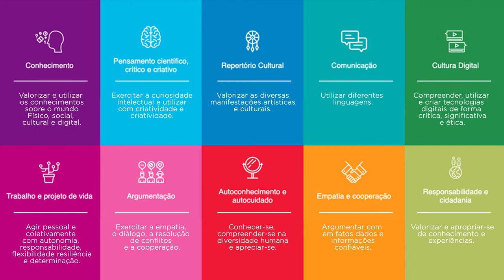Contos Maravilhosos - A Dança do Arco íris - Episódio 13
Todo mundo adora ver aquele arco íris lindo e colorido no céu, certo? Mas você sabe me dizer como ele aparece no céu?  Então, vamos juntos descobrir! Aperte o play!